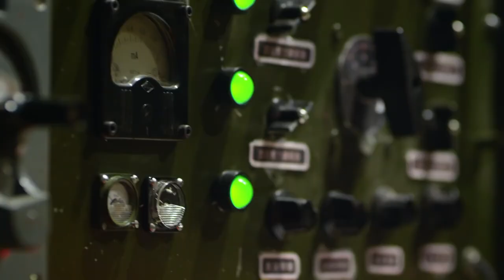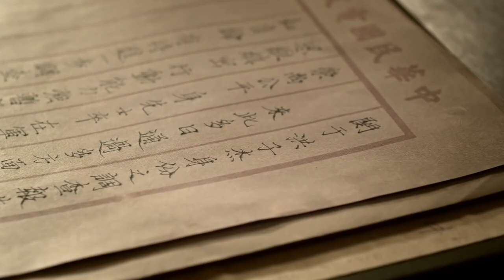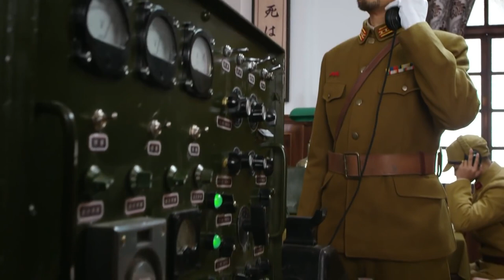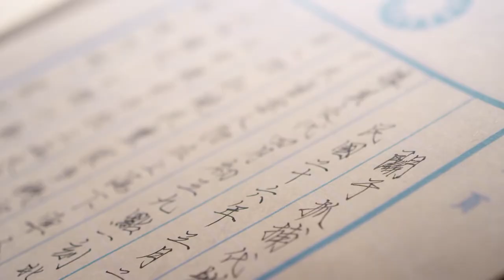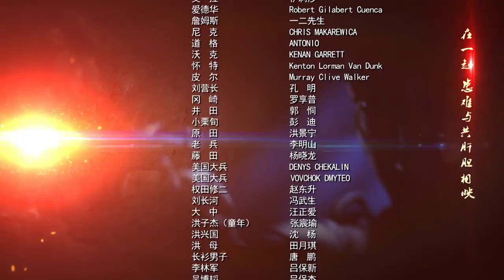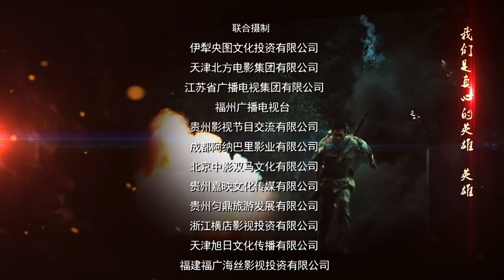【MUTI SUB】最强特战队 10丨硝烟中的特种兵小组深入敌后 火爆战争场面一触即发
该剧讲述了中缅边境的战场一只四人组成的国民党特战小组深入敌后、一次次摧毁敌人侵略的企图和阴谋的故事。